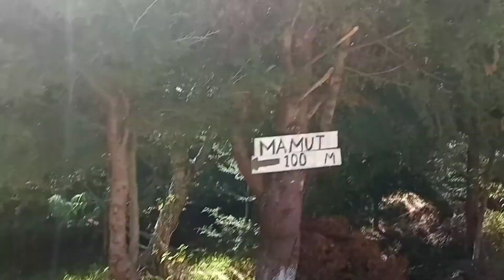YA DE REGRESO DE LAS GRUTAS EL MAMUTH SAN CRISTÓBAL DE LAS CASAS CHIAPAS MÉXICO 3-02-2022